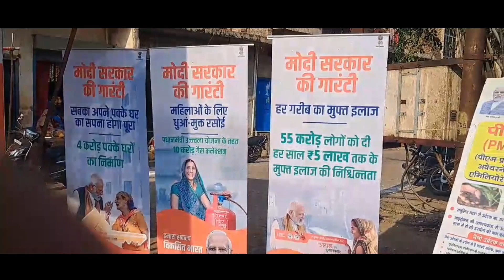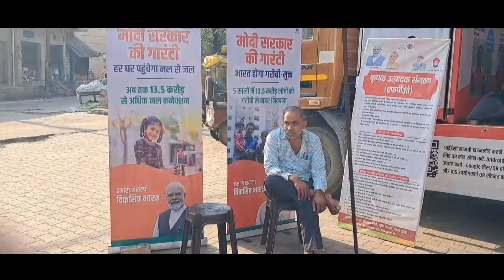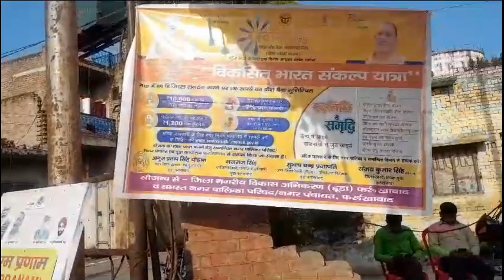फर्रुखाबाद के पटेल पार्क तिराहे पर विकसित भारत संकल्प यात्रा का प्रधानमंत्री मोदी की गारंटी वाला रथ